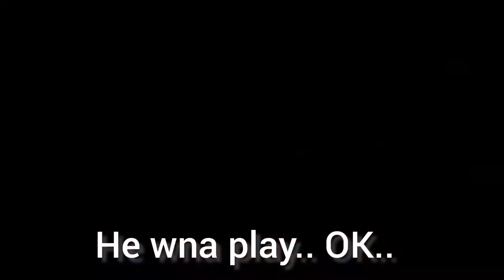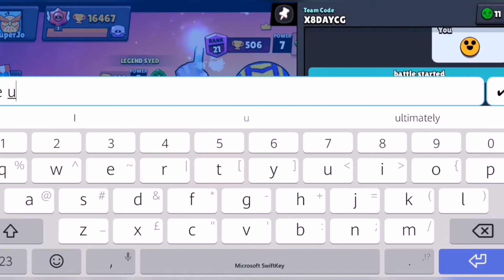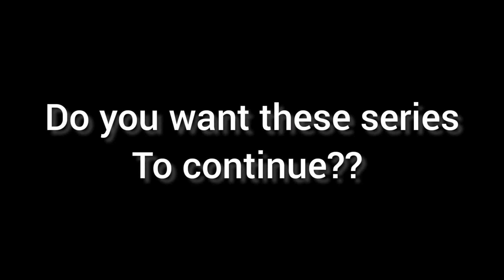This just the beginning.. LEGEND SYED TOP 1 INDIA JOINED MY ROOM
Yo wassup SuperJo here. Today i was playing a game accientally but then Legend Syed, the Top 1 india joined my room. Idk how but wanna see what happens? Watch till the end... TOTALLY NOT CLICKBAIT.

Thumbnail bigger than 2mb so it is auto choosed by youtube :(